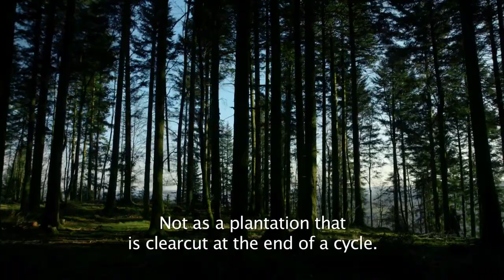X ECOCUP. «Время леса» (английский трейлер)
Оригинальный трейлер фильма «Время леса» Франсуа-Ксавье Друэ (Франция, 2018).